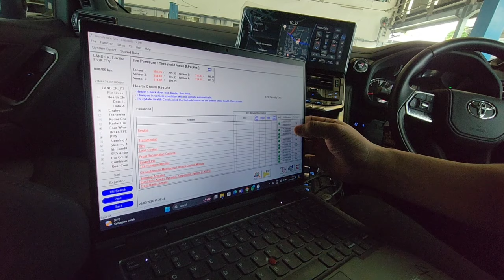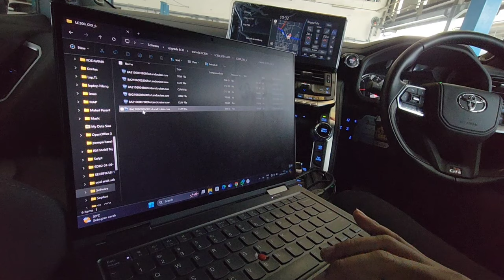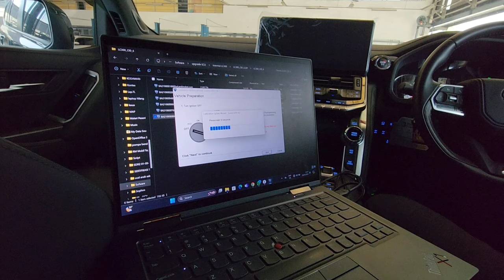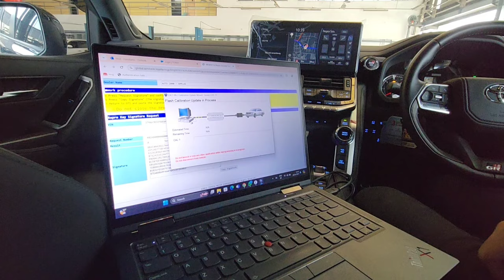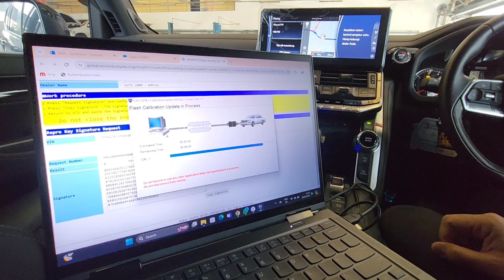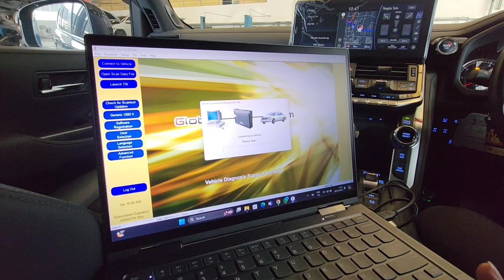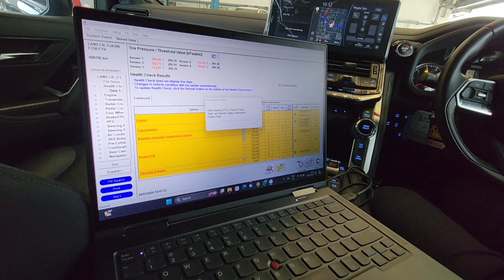Upgrade Sofware LC300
proses upgrade Sofware LC300